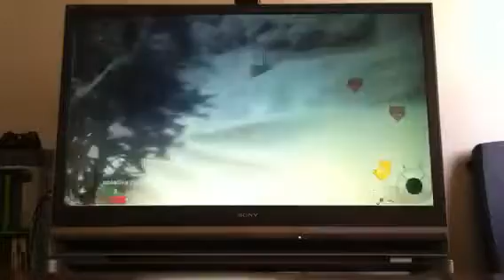Gun rivalries AUG vs Galil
The AUG looks awesome in gold camo